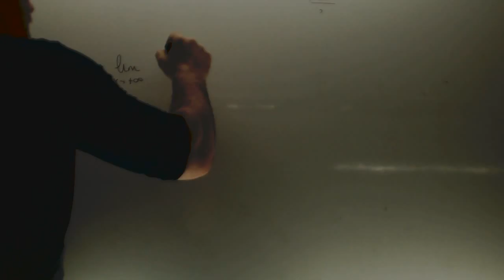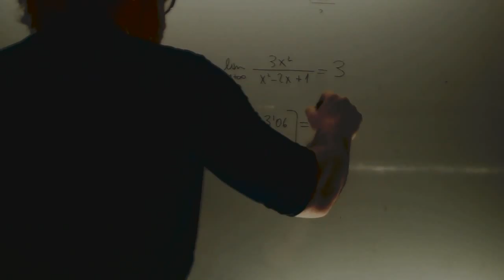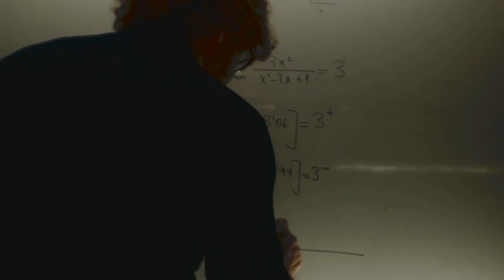Asintota horizontal Matematicas 1 Bachillerato Academia Usero Estepona